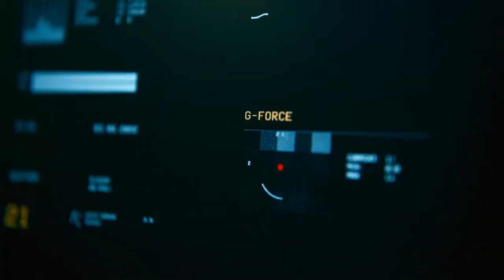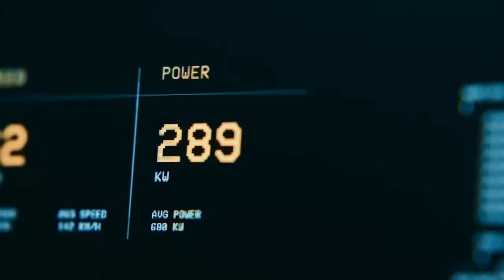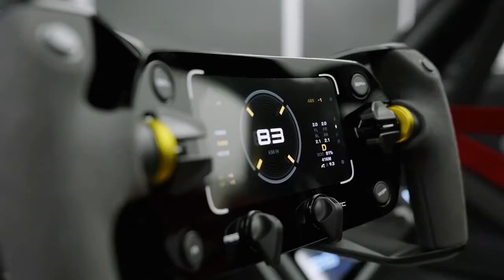Porsche Mission-R Electric Sports Car Concept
FIRST LOOK Porsche Mission R Electric Sports Car Concept